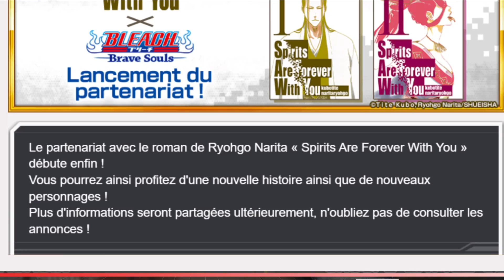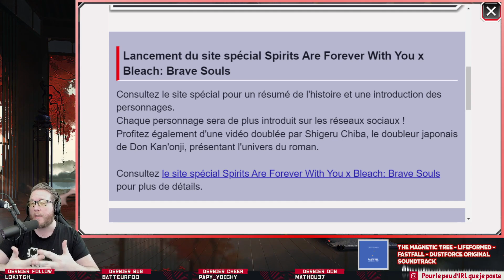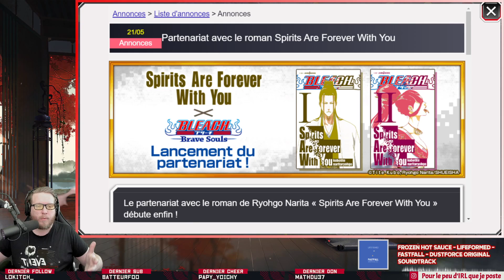SPIRITS ARE FOREVER WITH YOU - KLAB NOUS TEASE ♦ Bleach Brave Souls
Depuis les premières annonces, les infos concernant SAFWY sortent au compte-gouttes.
Mais aujourd'hui, les choses semblent se préciser, avec l'arrivée d'un teaser ;)
🔶PARTENAIRE OFFICIEL HUAWEI🔶
📩ME CONTACTER 📩
🎮 Ma Chaîne Twitch 🎮
🎮 Code Créateur EPIC 🎮
👉 GEE-OHM
🎧MA BOUTIQUE EN LIGNE🎧
🎧SOUNDTRACK🎧
Outro Vidéos : Chris Christodoulou: The Rain Formerly Known As Purple - Risk Of Rain 2